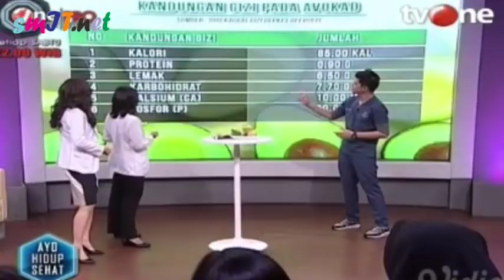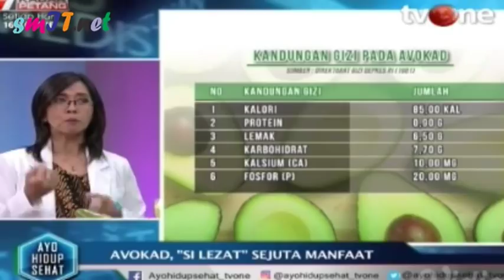AYO HIDUP SEHAT : BERJUTA MANFAAT BUAH ALPUKAT/AVOKAD